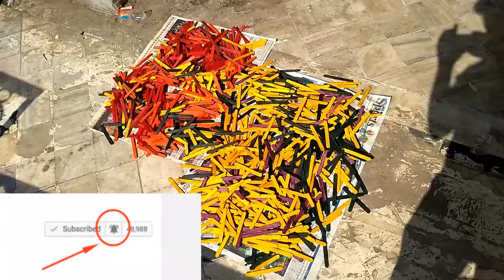Diy colouring icecream sticks at home with ease...!!!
Hello Folks. !!
in this video , I have shown a very easy and cost effective method to color the ice cream sticks. I have used the color used to color the clothes. It is easily available in the laundry stores .